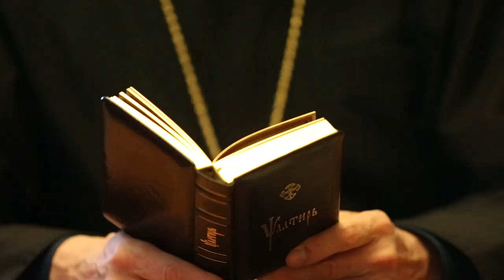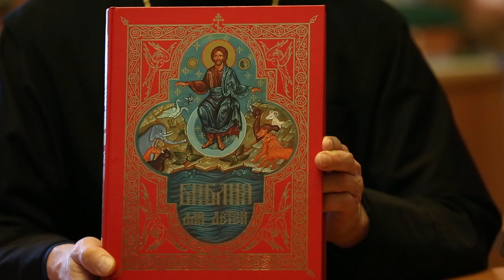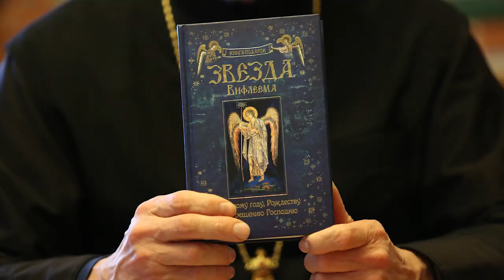Напутственное слово к Рождественскому посту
Напутственные слова настоятеля храма Рождества Христова протоиерея Александра Игнатова перед Рождественским постом